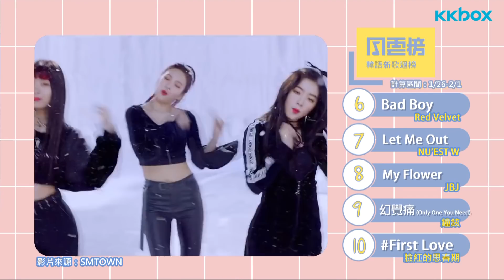本週冠軍換「她」當！鐘鉉、Red Velvet 搶攻 KKBOX 韓語新歌週榜（1/26 - 2/1）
鐘鉉新曲《閃光（Shinin'）》、《幻覺痛(Only One You Need)》空降榜單兩席次。Red Velvet 的《Bad Boy》 和 JBJ 的《My Flower》也是本週首度進榜的歌曲。在眾多歌手的環伺中「她」獲得了冠軍。